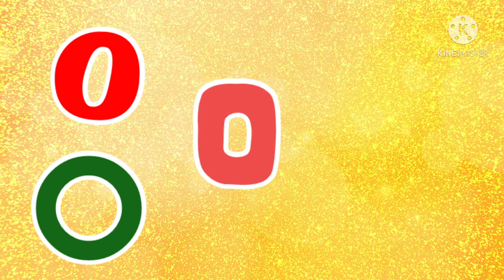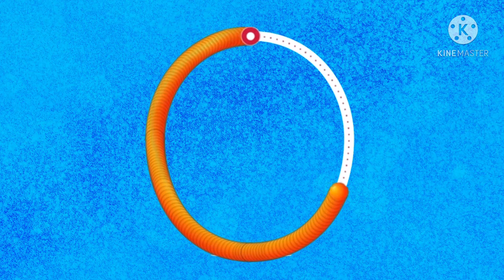Phonics Review “o”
Phonics Review Week 5 term 4